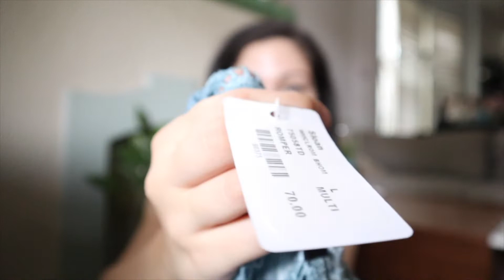What $20 Gets You at The Goodwill Outlet | Fall, Vintage & Cottage Core Vibe Haul | Bolo Brands!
I got so lucky at the Goodwill Outlet/Goodwill Bins today OMG!! I spent less than $20 and found some amazing pieces to flip. I got stuff from brands like Lululemon, Good American, Gunne Sax, Urban Outfittesr, Free People, Patagonia, and so much more!!

I am a part time reseller on Poshmark, Mercari, Vinted, and Ebay.

If you are interested in checking out my stuff my links are down below!